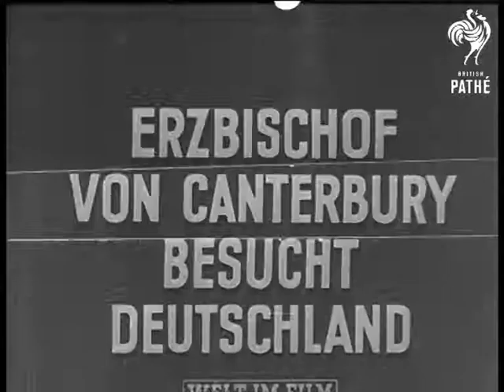Archbishop Of Canterbury In Berlin (1948)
German newsreel item.

Title reads: "Erzbischof Von Canterbury Besucht Deutschland".

Archbishop of Canterbury, Dr. G. Fisher, visits Berlin, Germany.

C/U road sign: "Essen HBF".  C/U Archbishop alighting from train and being greeted by British army officers.  C/U the Archbishop and British army officer.  M/S Archbishop alighting from car and joins crowd, industrial workings seen in background.  M/S Archbishop shaking hands with German women.  L/Ss as he walks with others through streets.  M/S Archbishop accompanied by German clergy walking down steps of what looks like a hospital.  Panning shot along assembled clergy at foot of steps and others.  M/S Archbishop chatting to man in hospital bed while nurses and other clergy look on.  C/U two church bells which look as if they have been removed from damaged church.  M/S part of a damaged church / cathedral.  M/S archbishop chatting to a crowd of men.  M/S shell of a shattered church silhouetted against the sky.  Elevated shot view of damaged church - bombed during World War 2.

Date given on old record is 01/12/1948.

 FILM ID:2246.09